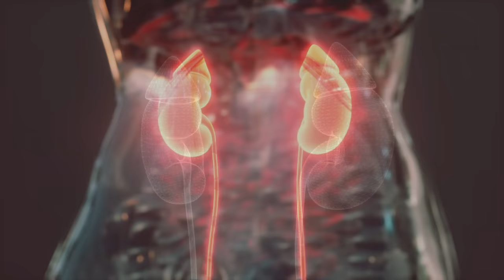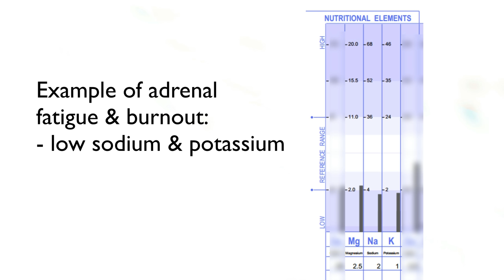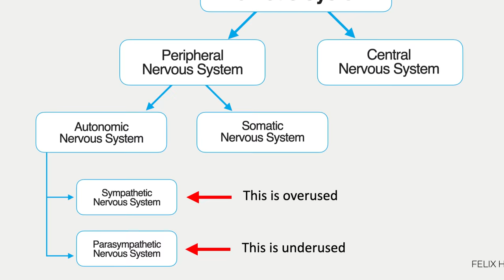This Is The BEST PROTOCOL To Strengthen Adrenals & Heal Adrenal Fatigue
Adrenal fatigue and adrenal burnout are super common in today's fast paced environment.
In this video I will show you how to recover from both and you will learn:
- How to strengthen adrenal function
- Why most adrenal recovery protocols online don’t work
- A step by step guide on what to do instead (diet & supplements)

- Timestamps -
00:00 Introduction
00:48 Adrenal Glands Explained
02:55 Why Most Adrenal Recovery Protocols Don't Work
03:59 The Importance Of Hair Mineral Analysis
05:31 The Biggest Mistake You Need To Avoid
07:26 Diet & Supplements For Adrenal Recovery
11:06 Summary